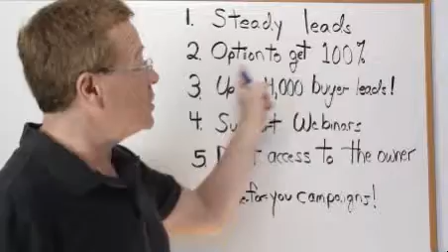Little Ticket To Wealth 2013 4th Year in Business Launches a Platinum Lead Subscription Level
While many other programs vanish overnight in only a few months LTTW is celebrating there 4th year of success in business now with a new 400,000 opportunity seeker leads and 4,000 buyer leads, 1,000 geo targeted, 10,000 sms leads bulk emailer monthly lead subscription to build any home business you want :)